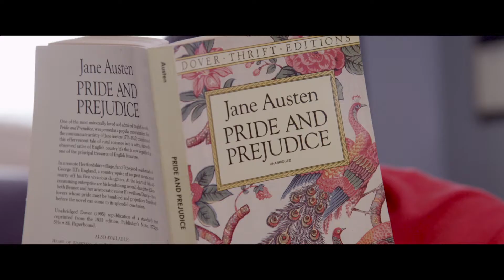"Missing Miranda" - The Prejudice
"The Prejudice," a "Missing Miranda" character vignette, starring Brandon Valley Jones as "Andrew" and Sasha Compère as "Claire."